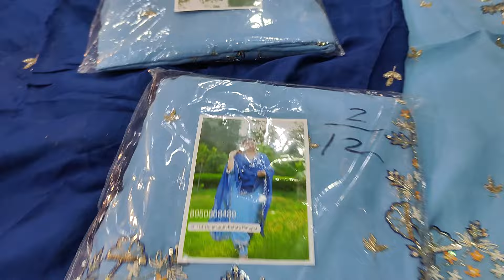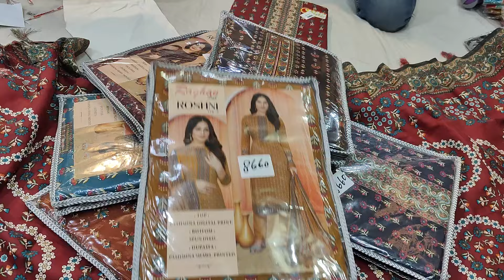26-10-2024..😊🙏SUPER HIT VAREITY😊🙏(ONLY WHOLESALE)..FOR ORDERS 9728314004..7206666645..